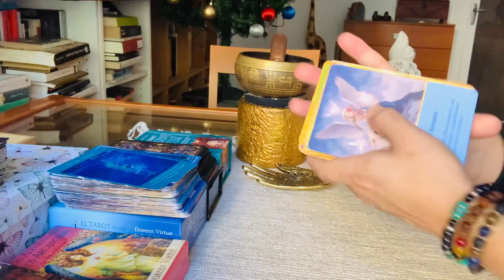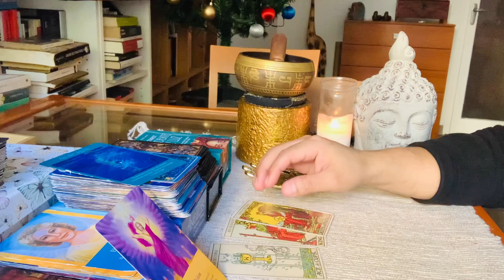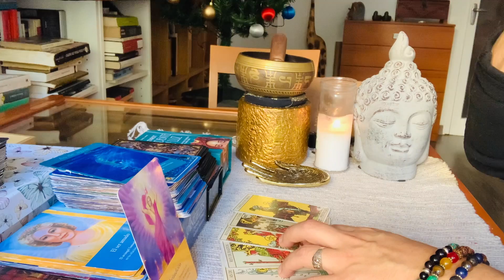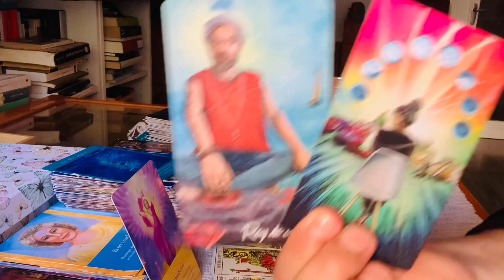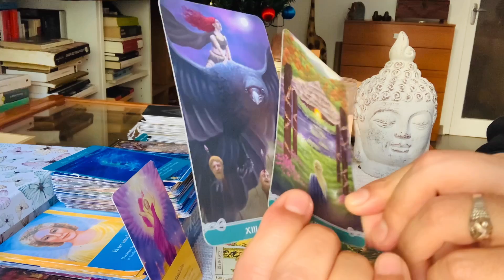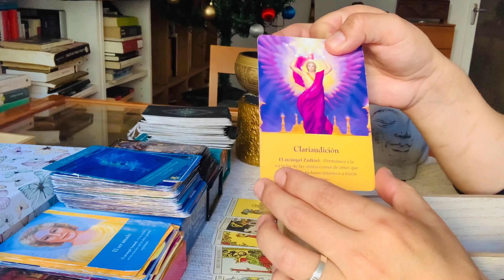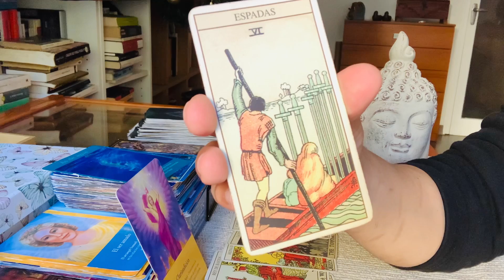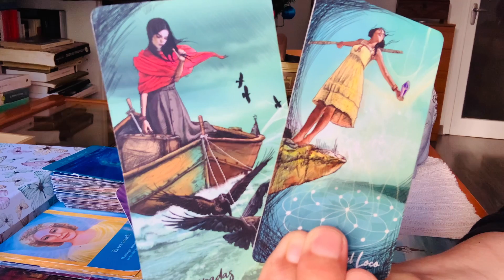CAPRICORNIO ♑️ ESE AMOR ES TUYO ❤️ VERAS SEÑALES QUE TE IMPACTARAN 💥🔮👼 CREETELO